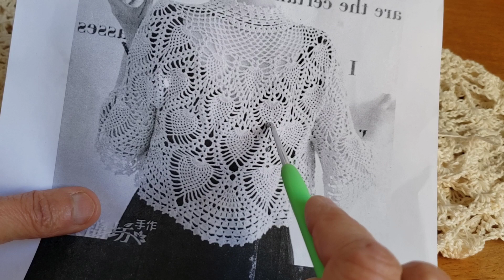Casaco ou Bolero Rebeca . Nível Facil . 3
Fiz através  de Uma foto.  homenagem  a Rebeca .casaco ou Bolero  de crochê  nível fácil.  muito fácil  de fazer divido com vocês    créditos a criadora .
croche empodera com levesa e delicadeza